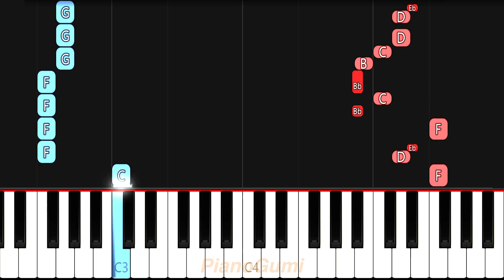[full] Kanaria - "Queen" - EASY Piano Tutorial & Sheet Music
Another hit! :3

Here is the easy piano tutorial to learn how to play "Queen" by Kanaria ft. GUMI!